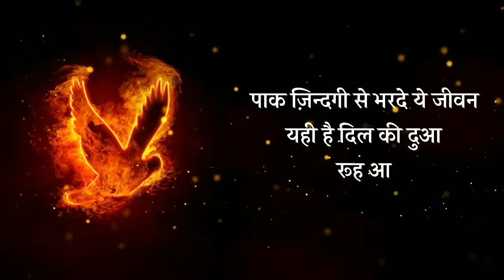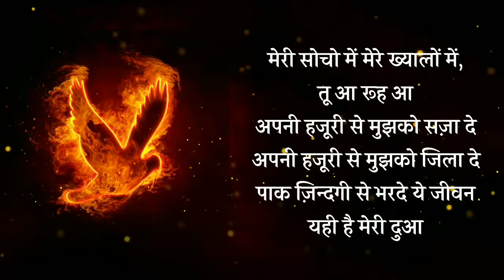Rooh Aa || रूह आ || Worship Song of Ankur Narula Ministry || Worship Song 2021 || Lyrics Song